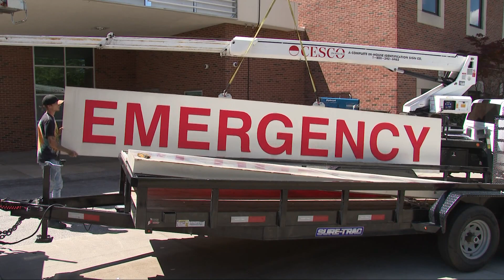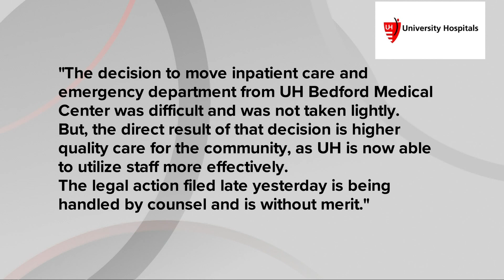Bedford denied restraining order to prevent University Hospitals from closing emergency room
On Friday, University Hospitals closed the inpatient and emergency departments at both UH Richmond and Bedford Medical Centers.

Bedford Mayor Stanley Koci told 3News that the temporary restraining order was rejected. The judge has set a hearing for Tuesday to re-evaluate the issue.

As 3News' Monica Robins first reported, University Hospitals Health System announced on July 14 that it will be closing two of its suburban hospitals and emergency departments at UH Richmond and Bedford medical centers effective on Aug. 12. UH citied an unprecedented staffing shortage as the reason for the move.

UH notes that its Richmond and Bedford hospitals are among the smallest and least utilized within their system. Since October, each hospital dropped from 50 to 14 inpatient beds. The hospital system says the two centers are also the oldest — Bedford opened in 1928, Richmond in 1961. But because of the staffing shortage, they've decreased capacity significantly.